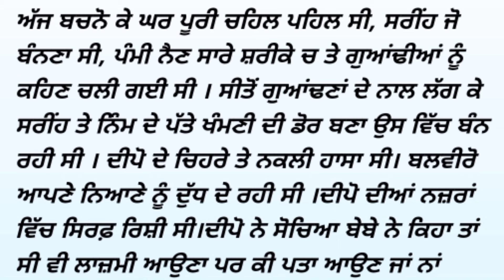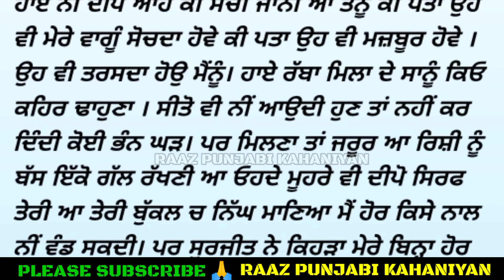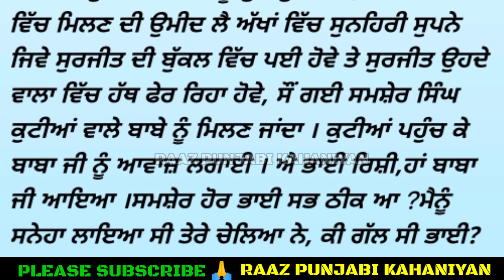ਡੇਰੇ ਵਾਲਾ ਬਾਬਾ Deere Waala Baba ( ਭਾਗ -8)raaz